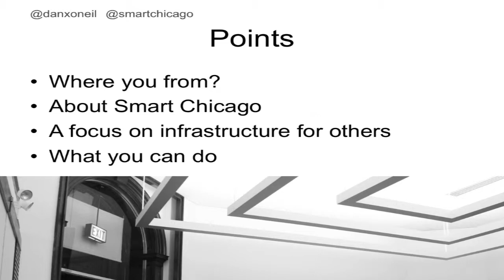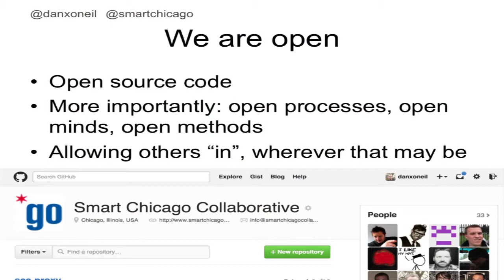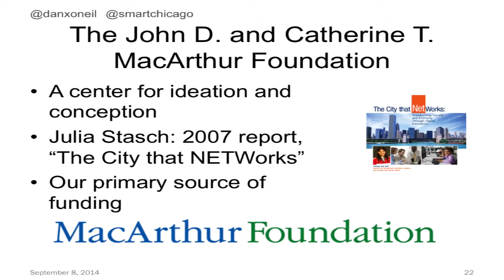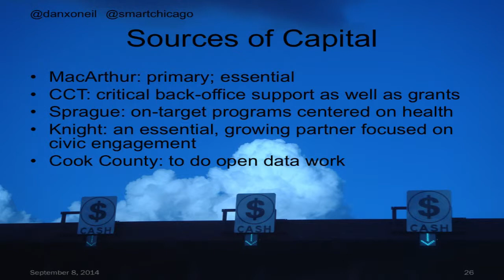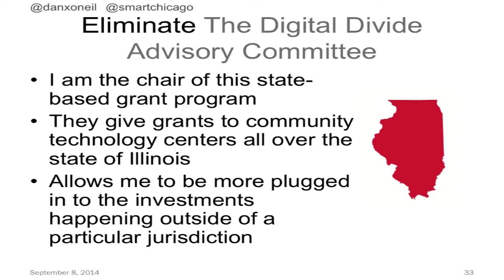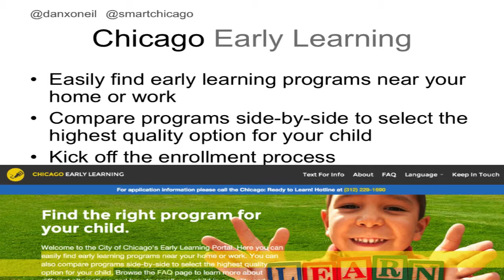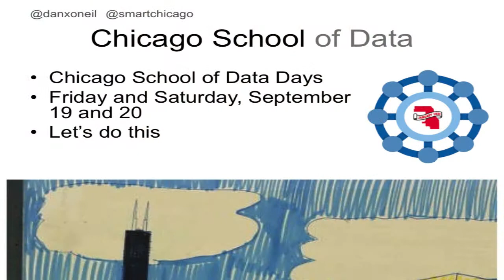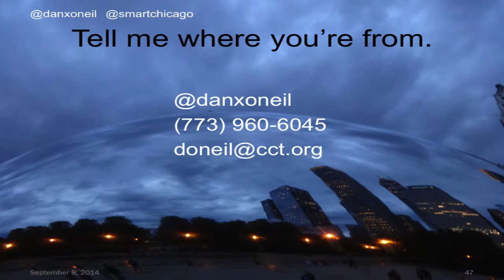DXO City Club Speech